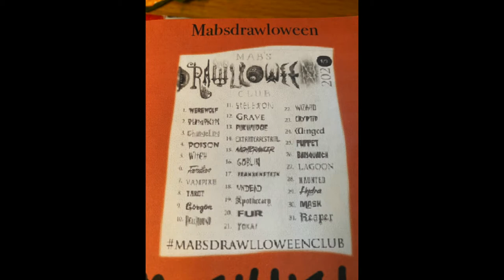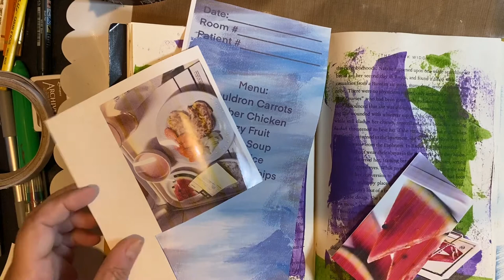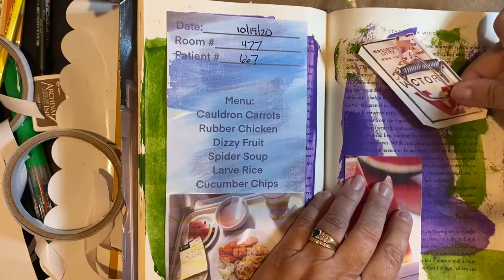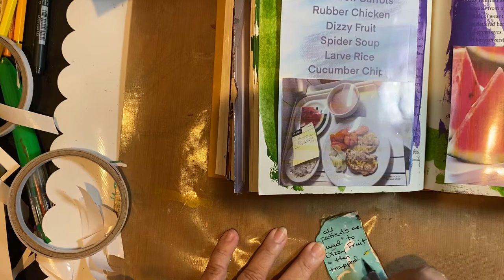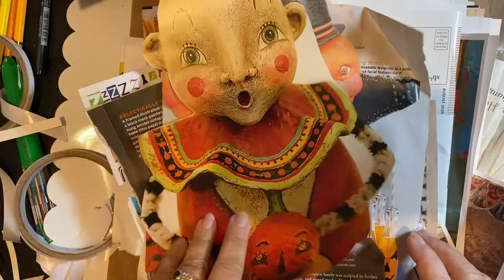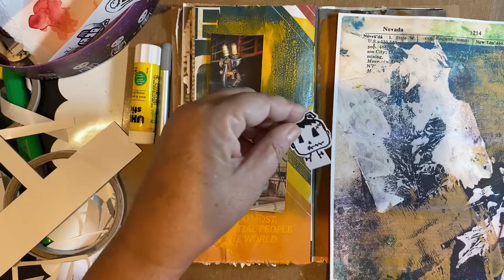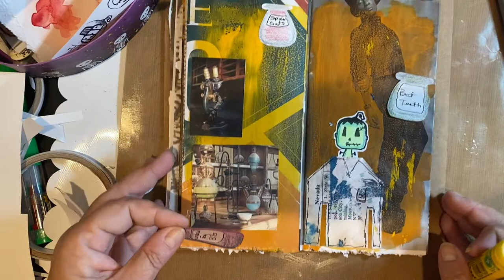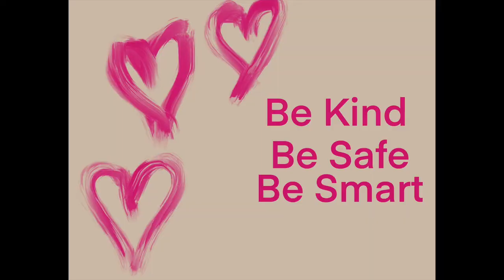Halloween 2020 Creative Journal, Day 19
Welcome!

So, today I chose to combine 3 prompts to each journal day so that I catch up faster.  I had a lot of fun doing these spreads, and realize how much I missed the daily process, I'm fully a little bit each day type a girl!  I love to start my day with a bit of paint, glue and paper!  Beth